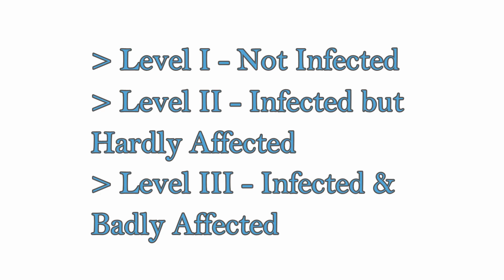Karuna v/s CORONA Session -1 | Scientific Knowledge & Practical Application | Dr. Dhaval Dalal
Karuna v/s CORONA Session -1 Scientific Knowledge & Practical Application by Dr. Dhaval Dalal at Bhaktivedanta Hospital & Research Institute